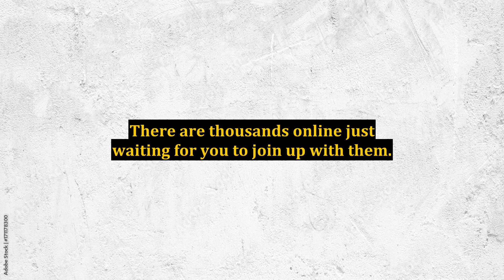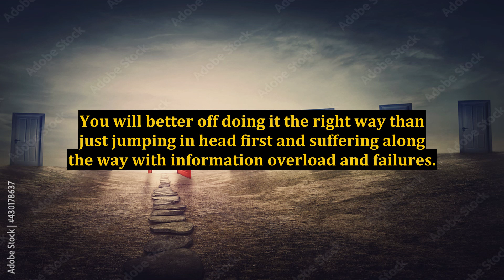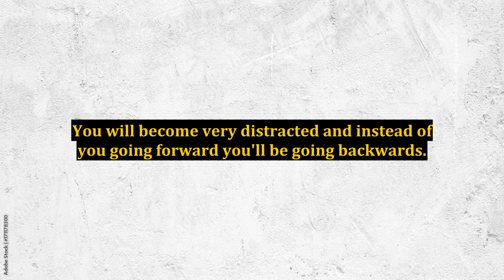Here's How to Become an Affiliate Without a Website!